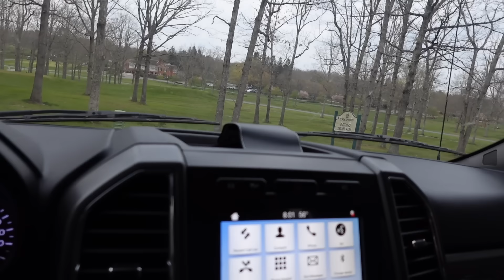Craziest Drift Event in the US! Legal Street Drifting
Drifting on the streets of West Virginia with Drift Appalachia.  One of the wildest drift events in the US

A little struggle getting the car ready, but it worked for the most part.